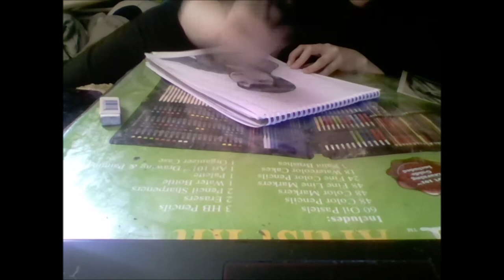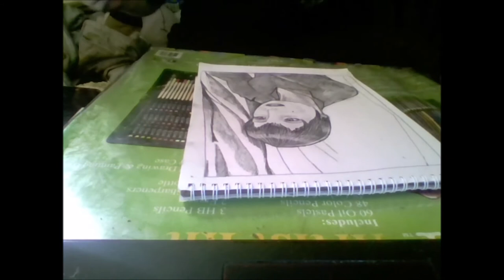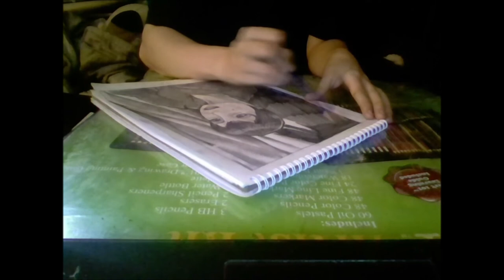comission semi realism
realism drawing take 1
1957
50 harsh minutes